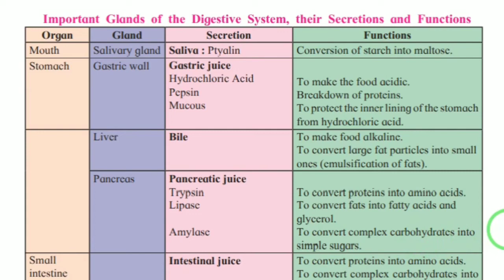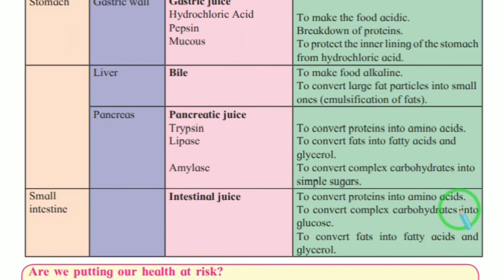The Muscular System and Digestive System in Human Beings | 7th class |Science semi english | part 5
7th Science Lecture videos maharashtra board ,
 7th Science Chapter 12 Muscular System and Digestive system in human beings full Chapter Explanation,
7th Science Chapter 12 Muscular System and Digestive system Lecture 1,
muscular system full Explanation,
types of muscles full Explanation

The Muscular System and Digestive System in Human Beings | 7th class |Science semi english | part 2

The Muscular System and Digestive System in Human Beings | 7th class |Science semi english | part 3

The Muscular System and Digestive System in Human Beings | 7th class |Science semi english | part 4

The Muscular System and Digestive System in Human Beings | 7th class |Science semi english | part 6